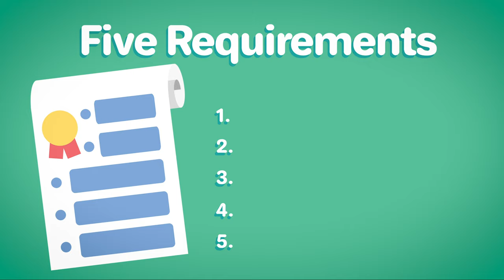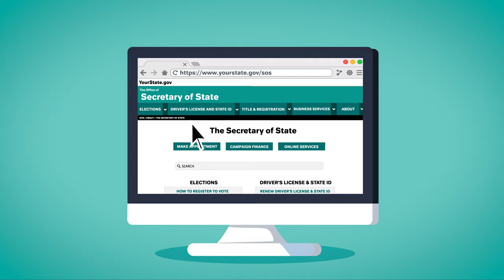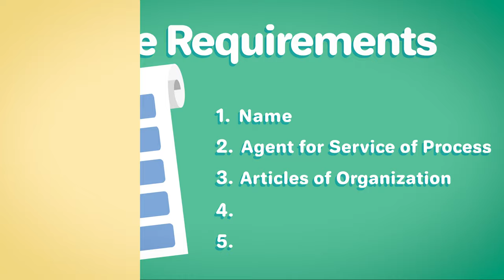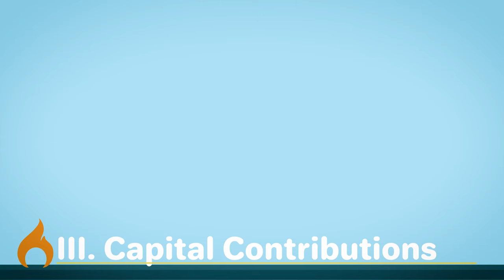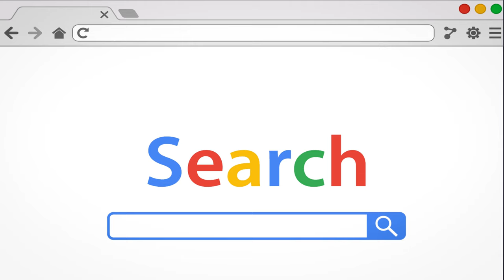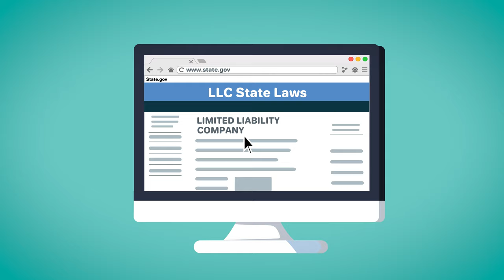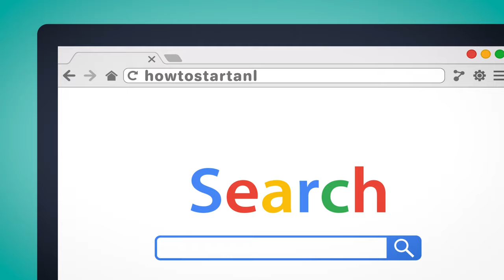West Virginia LLC - How to Start an LLC in West Virginia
🔥Includes 1 FREE Year of Registered Agent Services

Consider this description box your one-stop-shop for free resources, how-to guides, and direct government links to help you start your business. This helps us continue to provide valuable information for free. Thanks for supporting our work!

Starting an LLC in West Virginia is easy. It's a great way to structure your small business and protect your personal assets. You can do this yourself, or by hiring a professional service, we explain both of these in this video guide.

*DISCOUNT LINKS & RESOURCES*

💼 To have a service form your LLC for you, use this discount for Northwest:

🎥 To see if you would benefit from choosing S Corp tax designation for your business
structure, watch this video:

*TIMESTAMPS*
0:28- Intro
0:46 - Step 1: Name Your LLC
1:47 - Step 2: Choose an Agent for Service of Process
2:36 - Step 3: File the Articles of Organization
3:13 - Step 4: Create an Operating Agreement
4:26 - Step 5: Obtain an EIN
4:58 - Option 2: Hire a Professional Service
5:53 - Conclusion

Or, use a reliable service provider to form your LLC, see the top 5:

Steps to forming your LLC in West Virginia:
1) Name your LLC
🎯 Use our Business Name Generator to get some help
brainstorming a business name and finding an
available URL to secure for your new business:
2) Choose a Registered agent
3) File the Articles of Organization
4) Create an LLC Operating Agreement
⚖️ Get a free operating agreement template
or create a custom LLC operating agreement
with our free tool:
5) Obtain an EIN

💼 Why an LLC?

Useful Resources:
🔎 What is an LLC -
🔎 Learn about the Corporate Veil, protecting your personal assets -